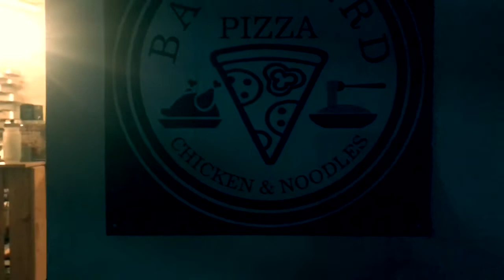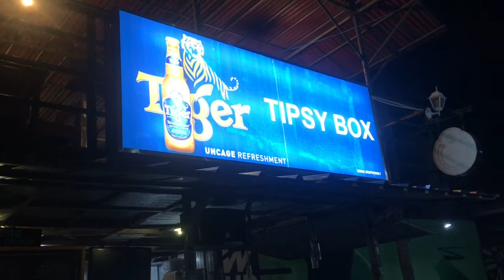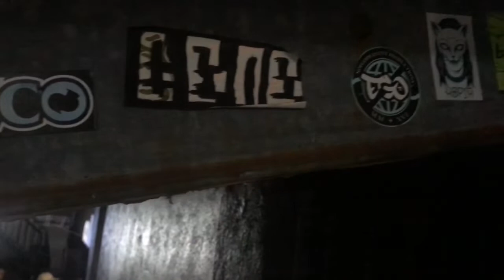BACKYARD SKATE PARK VLOG